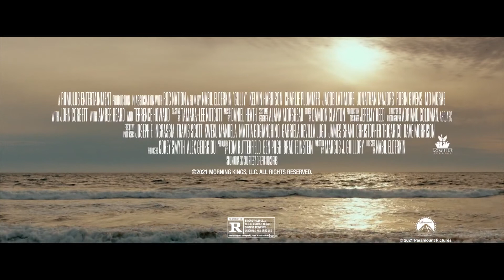GULLY Official Trailer 2021 Charlie Plummer Amber Heard Movie HD 1080p